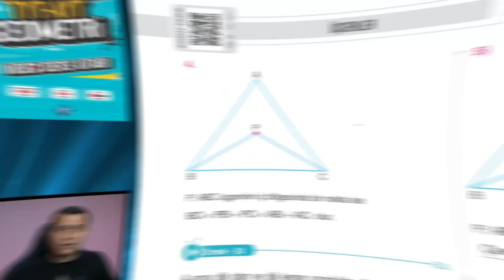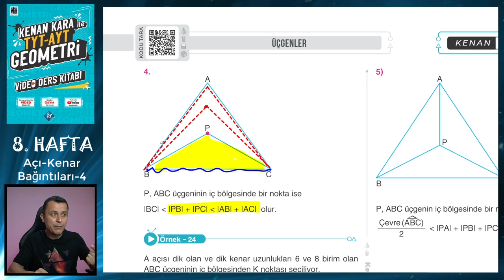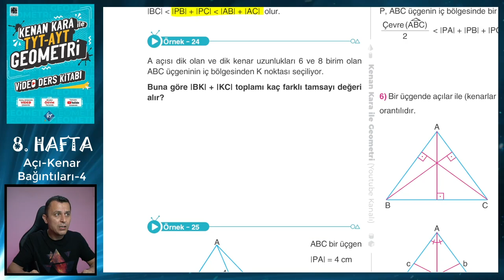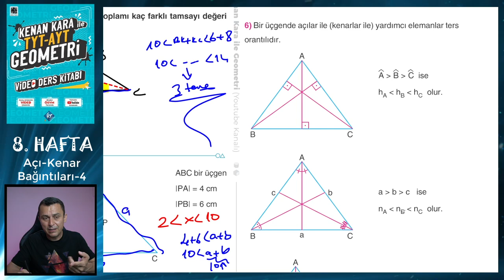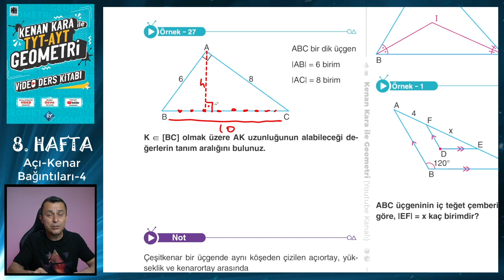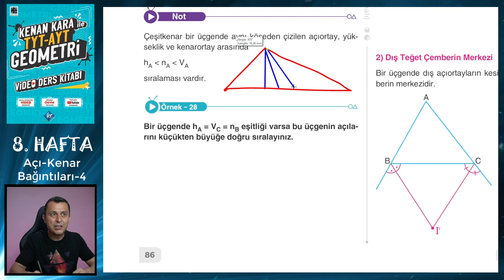AÇI KENAR BAĞINTILARI-4 | TYT-AYT GEOMETRİ KONU ANLATIMI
TYT-AYT Geometride Üçgende Açı Kenar Bağıntıları konusunun yeni nesil sorularla ayrıntılı şekilde anlatımı